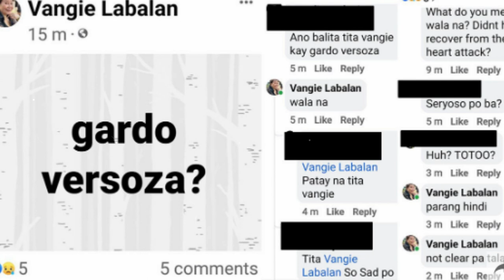Just In: Gardo Versoza PINATAY sa SocMED!